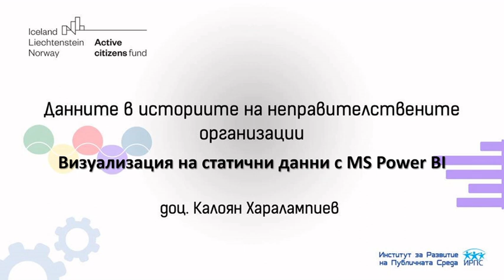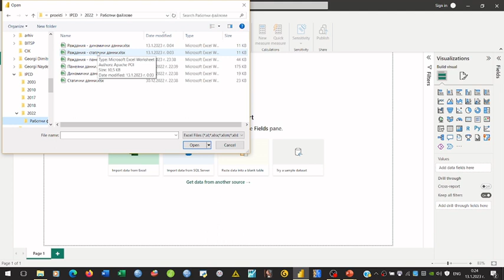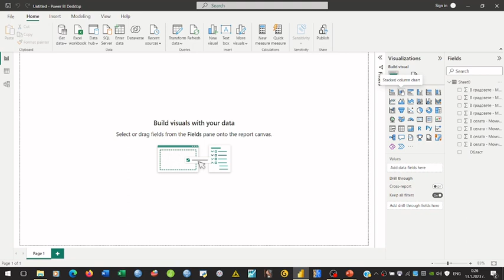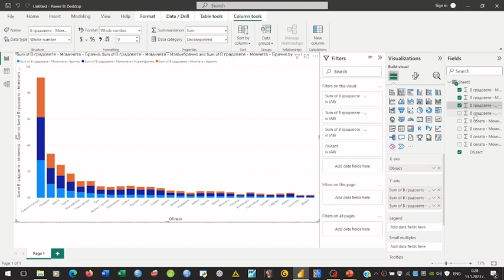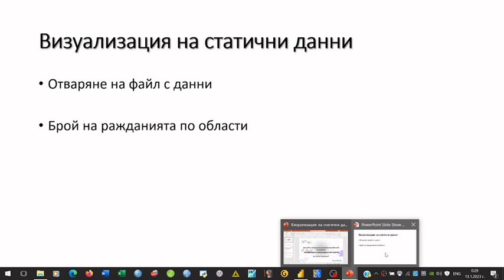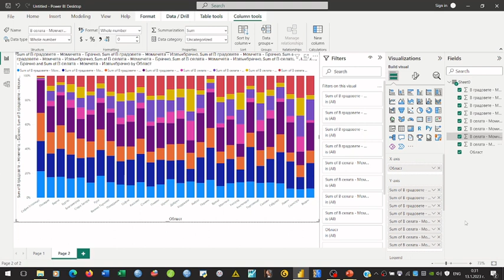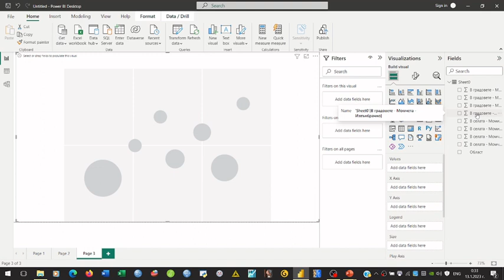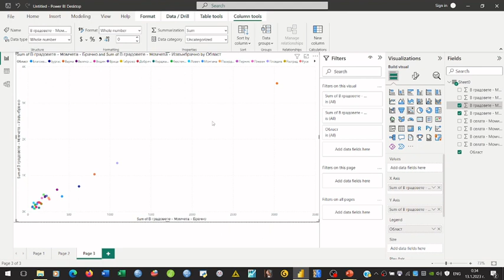Визуализация на статични данни с MS Power BI